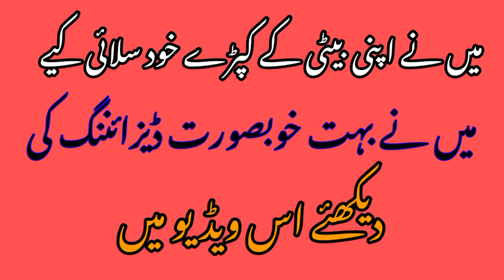handmade dress ideas for 2 years for baby girl | Ghar stich key hoy dress| @tahira pak fashion